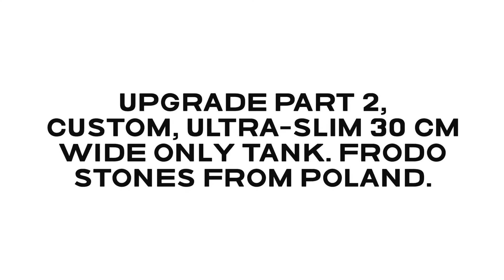Upgrade Part 2, custom, ultra-slim 30 cm wide only tank. Frodo stones from Poland. FINAL